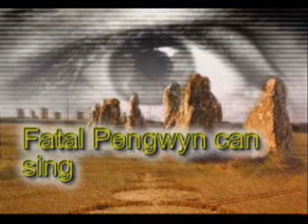Fatal Pengwyn can sing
Heh...Fatal Pengwin sings...He is iron man